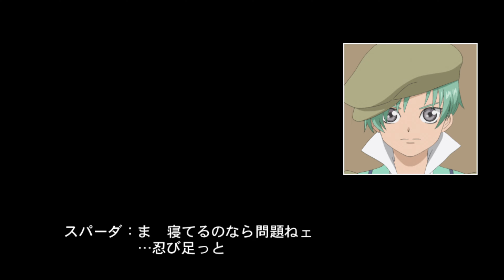テイルズ オブ イノセンスR #28 北の国テノス～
神ゲーブログ(うさぽんとお話できます)